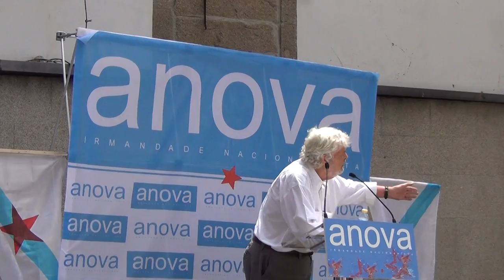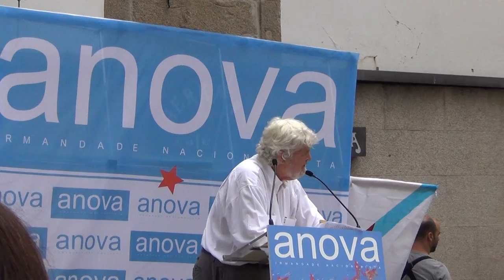DIA DA PATRIA 2014 BEIRAS (TRES)